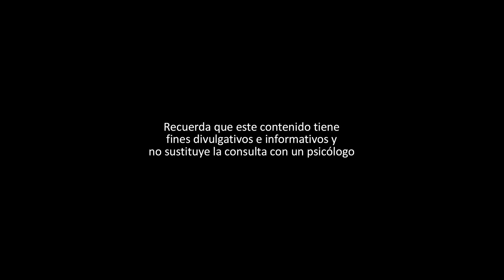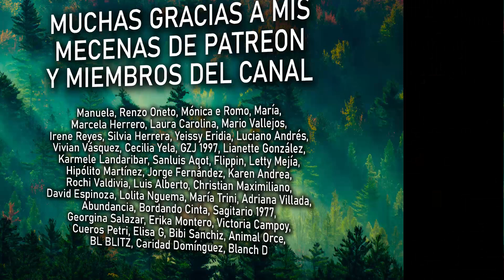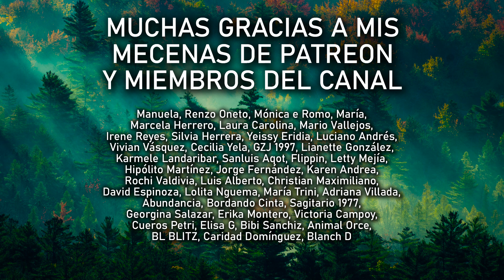CÓMO DERROTAR A UN NARCISISTA Y HACERLO SUFRIR